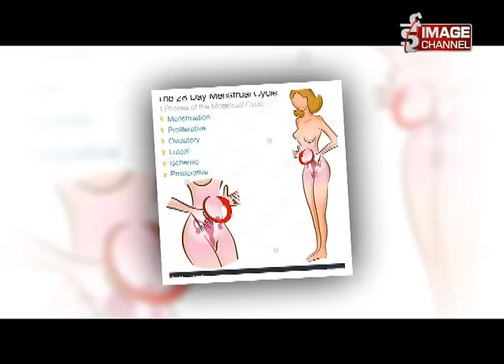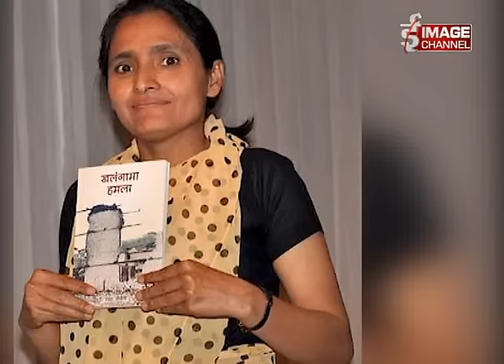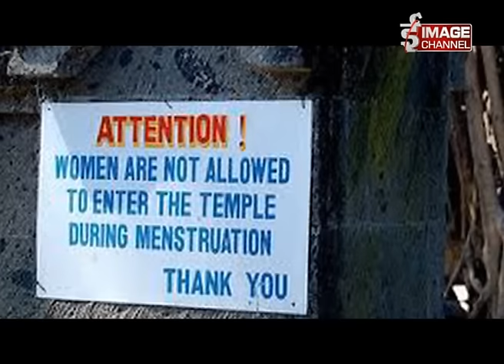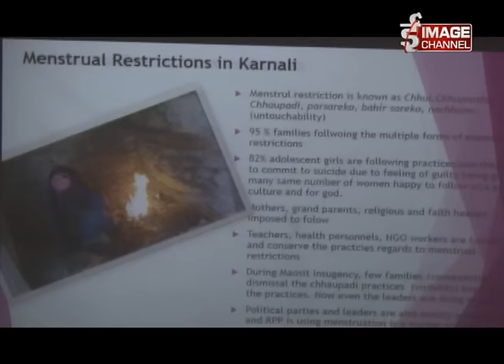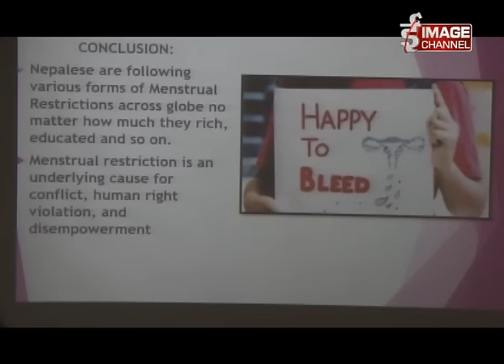Rupantaran - छाउपडी प्रथा विरुद्ध राधा पौडेलको संघर्ष \ Radha Poudel Struggle against the Chhaupadi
छाउपडी प्रथा विरुद्ध राधा पौडेलको संघर्ष \ Radha Paudel Struggle against the Practice of Chhaupadi ,For more,